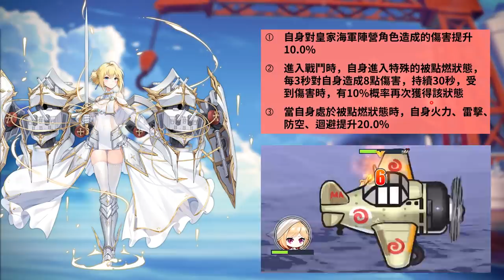【碧藍航線】法國前排萬用保母│貞德不管到哪裡都要被燒இдஇ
貞德雖然基礎面板低落，但是可以藉由很多BUFF提高屬性
除此之外，她能保護薄皮前排，立繪、聲線可以說婆力滿點(*´∀`)~♥